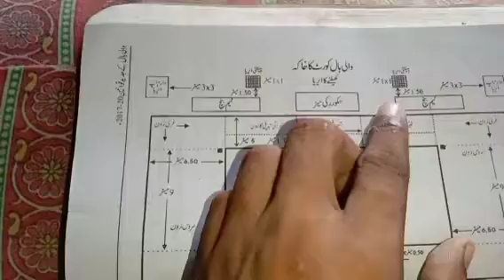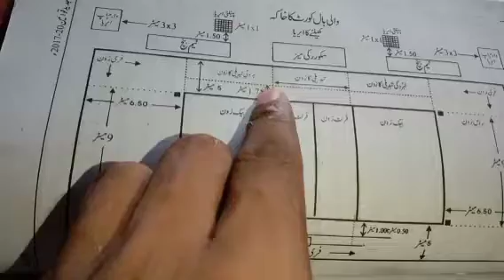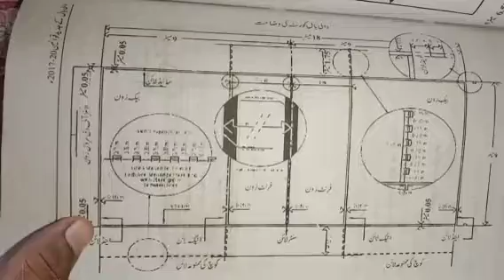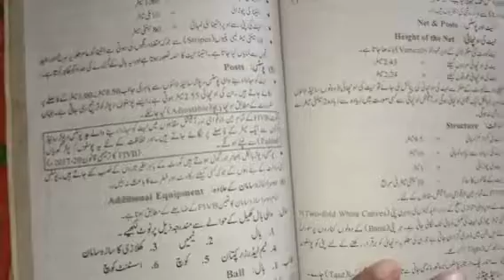Wali ball coat ka khaka aur uska design aur structure 3 minutes mien